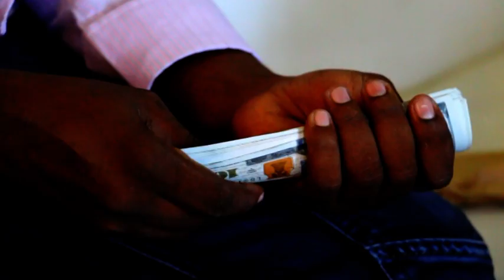CONTACT QADIIJO YUUSUF GURXAN